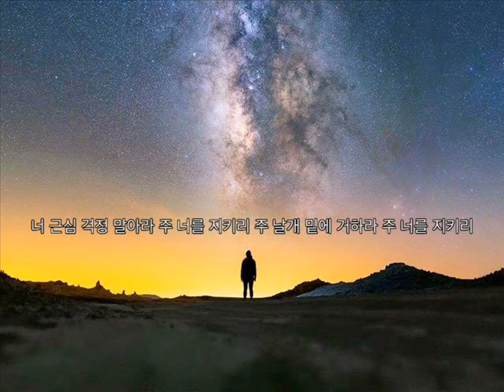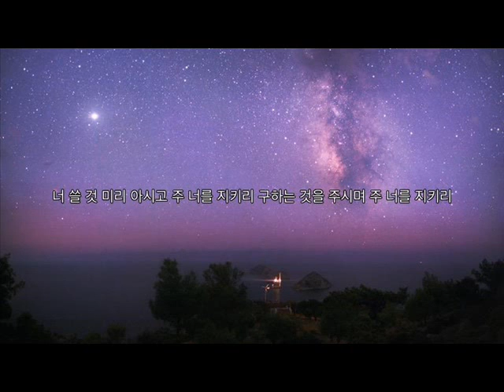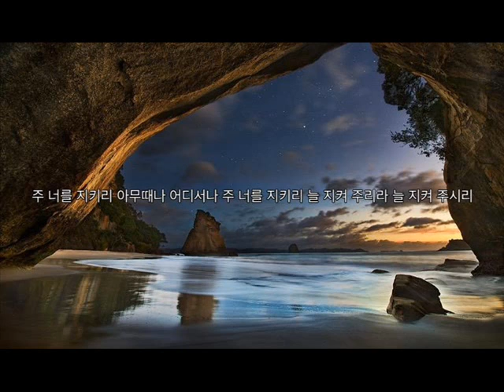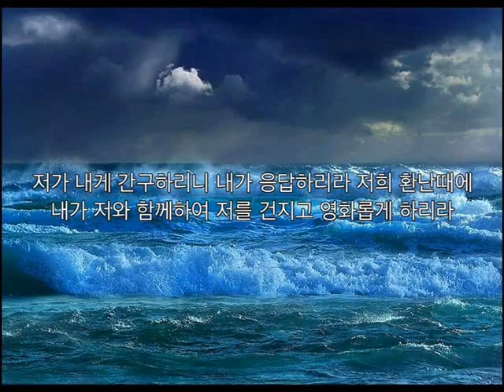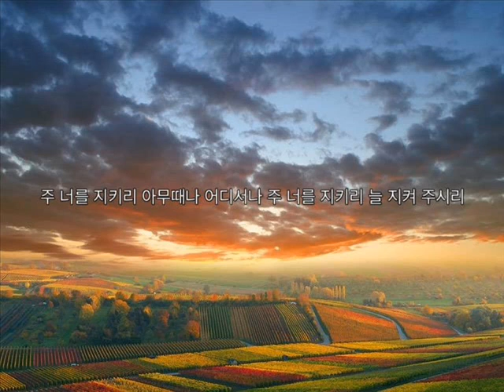주 너를 지키리***홍 변(Hong Byun)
조성은곡
너 근심 걱정 말아라
주 너를 지키리